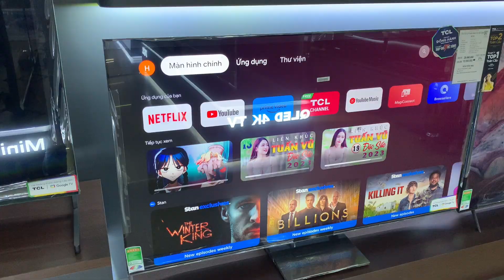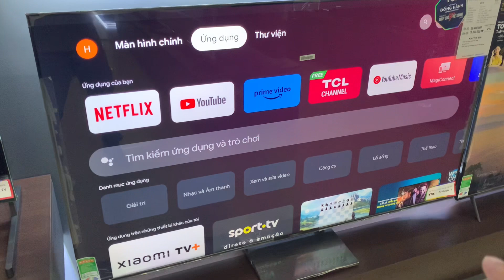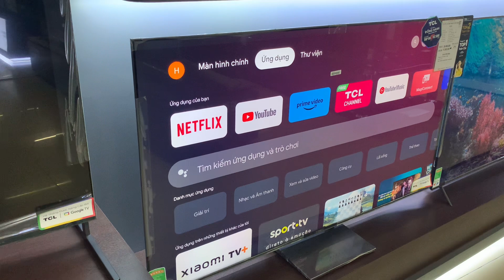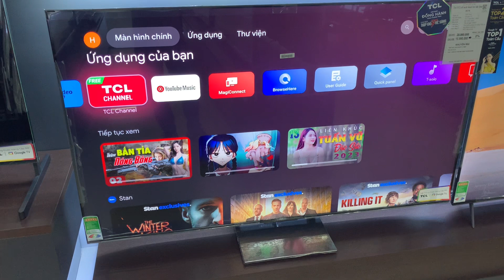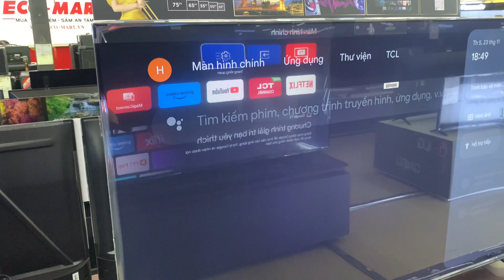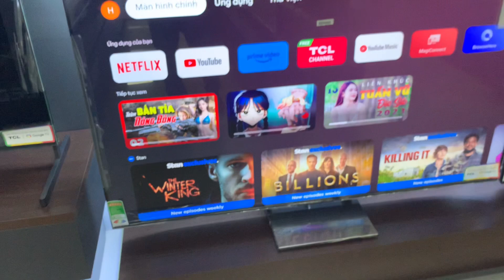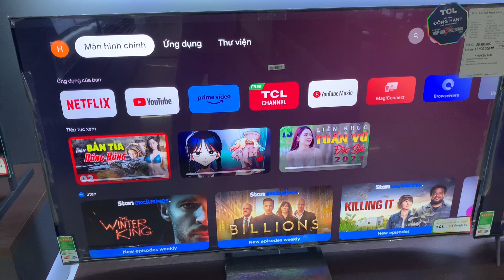Kiểm tra NGÀY SẢN XUẤT trên Tivi TCL C745 bằng remote mẹo hay xem TV cũ hay mới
Hướng dẫn kiểm tra ngày tháng sản xuất Tivi TCL , ai cũng có thể thao tác qua vài lần bấm trên điều khiển .